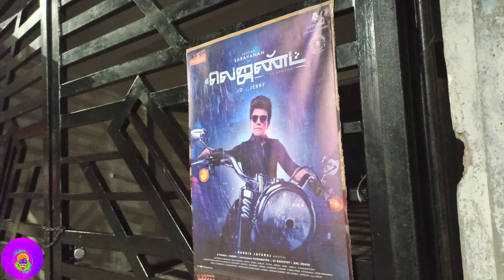The Legend FDFS at Krishnaveni Cinemas #2022